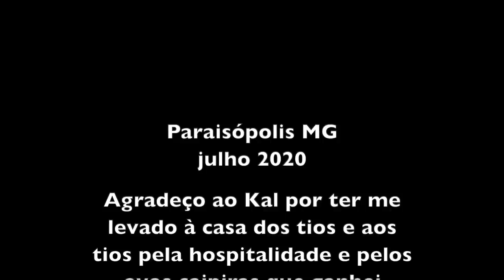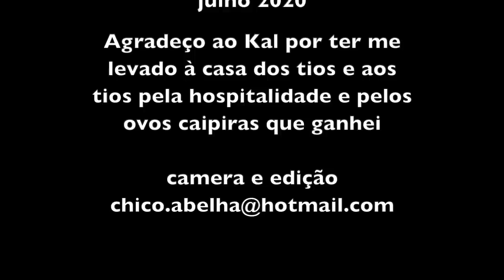O CARRO DE BOI DO TIO ZÉ - PARAISÓPOLIS MG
__Seu Zé, aqui nunca passou aqueles fotógrafo que faz aquelas foto em moldura ovalada? Eles nunca vieram por aqui?
__Nada, aqui não passava nada, o senhor é o primeiro que tá passando... Essas foto que o senhor tá falando nós tirava na cidade.